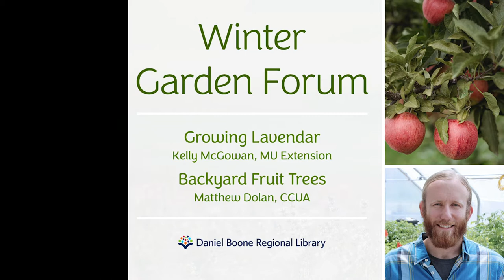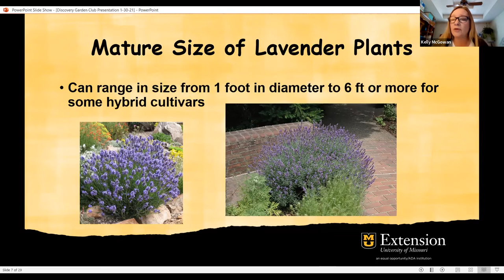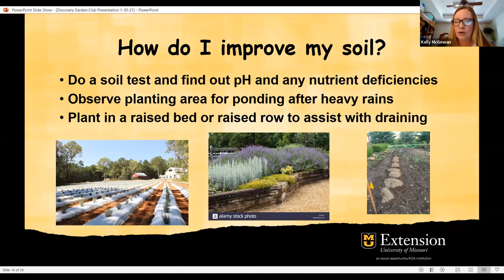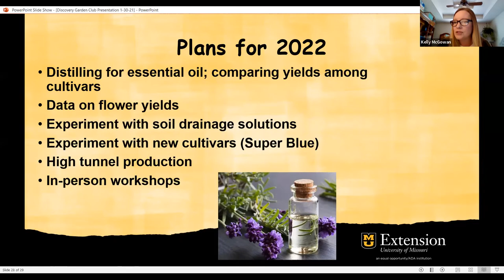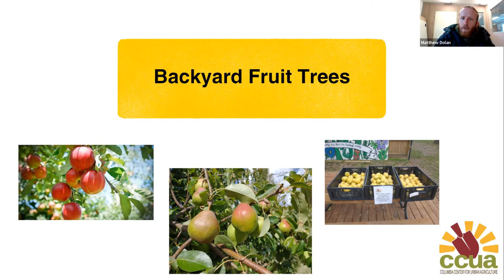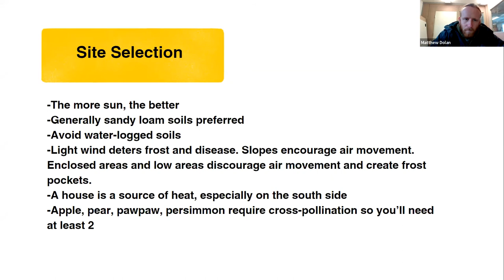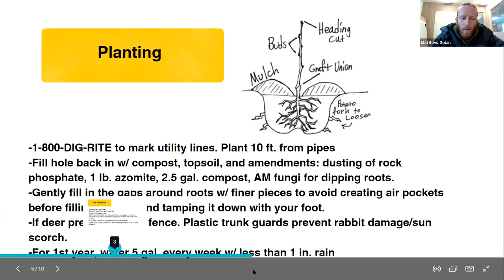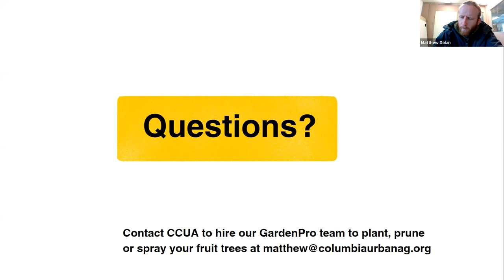Winter Garden Forum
Get fresh ideas for a new gardening season from two experts at this virtual session. Kelly McGowan, field specialist in horticulture with MU Extension will talk about growing lavender in Missouri. Matthew Dolan, with the Columbia Center for Urban Agriculture, will discuss growing and caring for fruit trees in your backyard.

Adults. Presented by the Discovery Garden Club.

More About Our Speakers

Kelly McGowan has been with University of Missouri Extension for eight years and serves as a field specialist in horticulture, working primarily with home gardeners in southwest Missouri. Areas of concentration include vegetable production, soil fertility, pollinator education, sustainable home landscapes and serving as Master Gardener coordinator and Master Naturalist co-coordinator. Kelly obtained her bachelor of science degree in horticulture from Missouri State University’s Darr School of Agriculture. She received her master of science degree in natural resources and agroforestry through the University of Missouri, which included a thesis project in elderberry flower production.

Matthew Dolan manages the Columbia Center for Urban Agriculture fruit trees at Columbia's Agriculture Park and in gardens across town. CCUA adopts a holistic approach to growing fruit trees and promotes tree health through cultivating a beneficial microbial community and boosting trees' natural defenses. Matthew has been gardening with CCUA for five years and installs garden beds and plants fruit trees and berry bushes with residents. He is passionate about lowering the barrier of entry to growing food by making gardening concepts easily accessible.